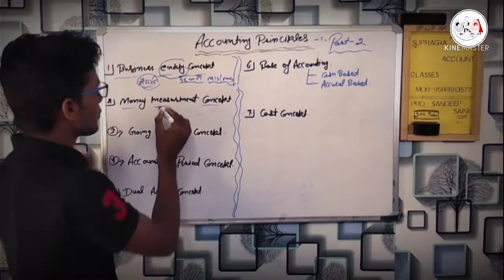Functions of Management in hindi // Principles of management // 12th // BBA // B.COM // M.COM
Hlo my dear friend es lecture me ham aapse management k funcations k baaree me baat karege so please video ko last take watch karen.

. Supragya account classes .

some contents are used for education purposes under fair use . copyright disclaimer under section 107 of the copyright Act 1976, Allowance is made for fair use for purposes such a criticism, comment , newes reporting , teaching, scholarship research . fair use is a use permitted by copyright status that might outherwise be infringing  non - profit education and personal use tips the  balance in favor and fair use

🙏jai hindi 🙏